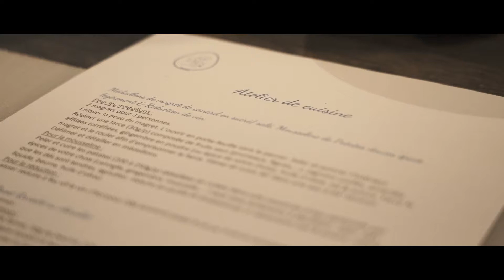Une Journée d'Activités entre amis avec Smartbox - Catamaran & Cours de cuisine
Découvrez les images des belles expériences vécues par les blogueuses de Voyageurs sans Frontières, Blog Trotteuses et Explore le Monde lors d'une journée dans le Sud de la France. Elles avaient rendez-vous pour un journée riche en émotions et en saveurs qui débuta par un cours de cuisine et se clôtura en beauté avec une sortie en catamaran au coucher de soleil. On ne vous en dit pas plus, les images parlent d'elles-mêmes...

Retrouvez la sortie catamaran avec notre partenaire Lucile Catamaran dans notre coffret Soif de Sensations
Quant à notre partenaire Cocottes Gourmandes, vous pouvez le retrouver dans notre box Cours de Cuisine